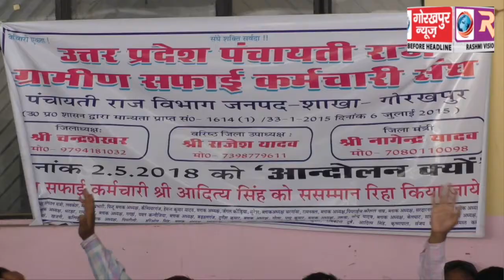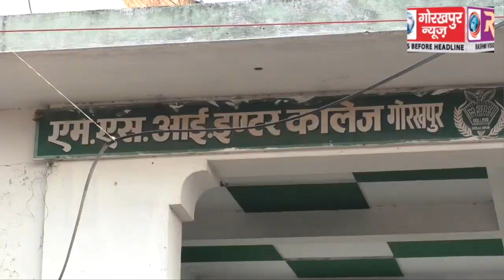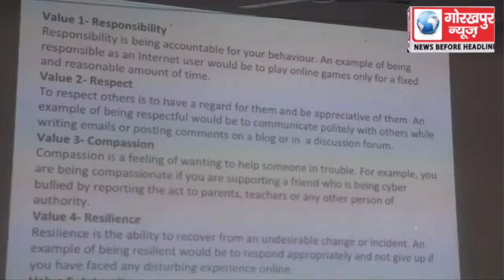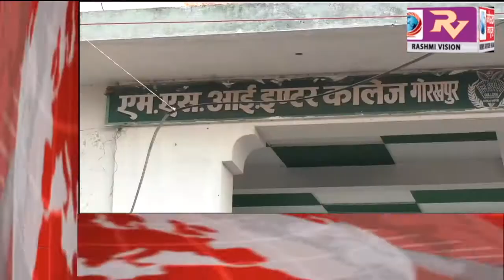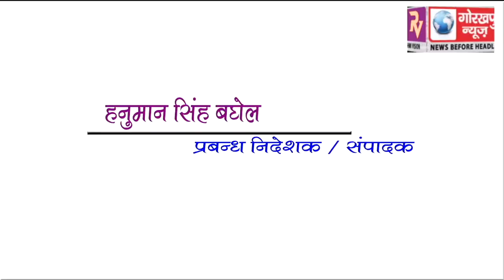GORAKHPUR NEWS 2-05-2018